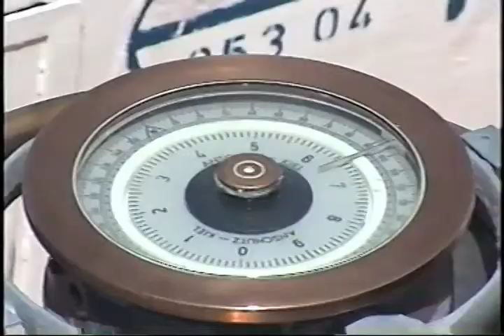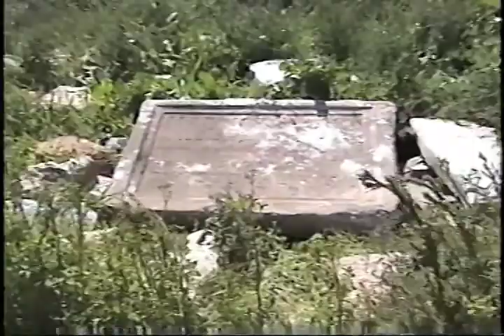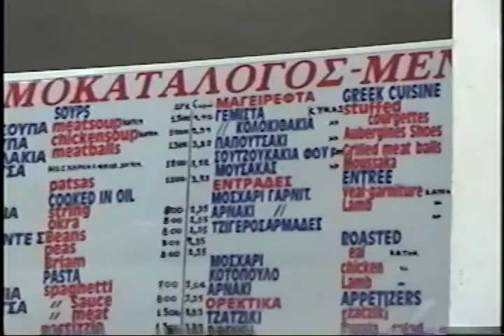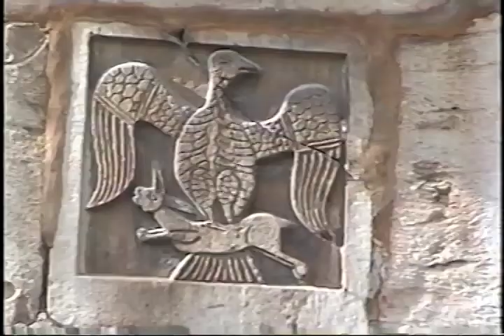St Paul's Journey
recorded in Greece and Turkey, April 2001